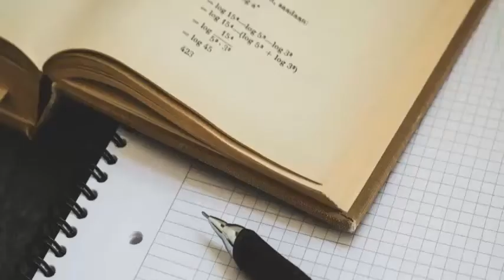Promo 2 720p